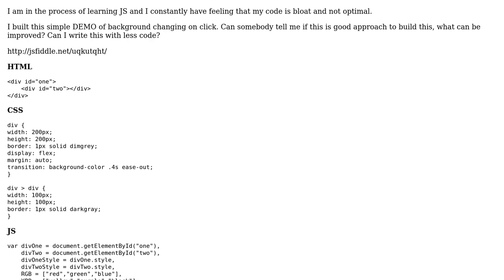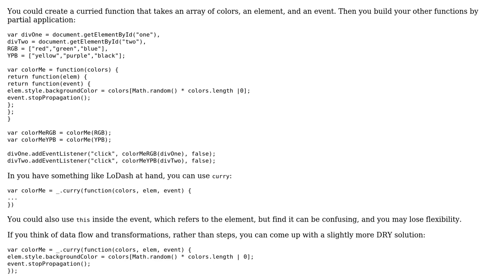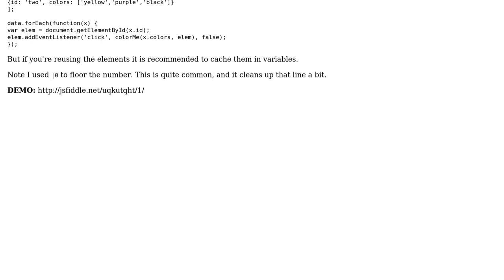Code Review: Changing background with JavaScript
With thanks & praise to God, and with thanks to the many people who have made this project possible! | Content (except music & images) licensed under CC BY-SA | Music | Images & others | With thanks to user user3448600 user Jamal user elclanrs and the Stack Exchange Network Trademarks are property of their respective owners. You are responsible for your own actions.